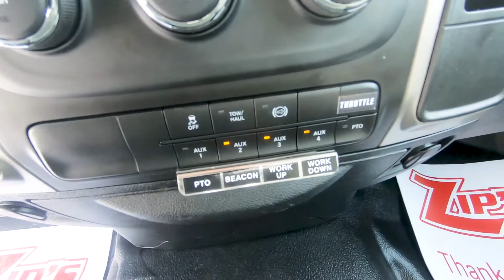2018 RAM 4500 HD For Sale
Title: 2018 RAM 4500 HD For Sale

Category: Wrecker